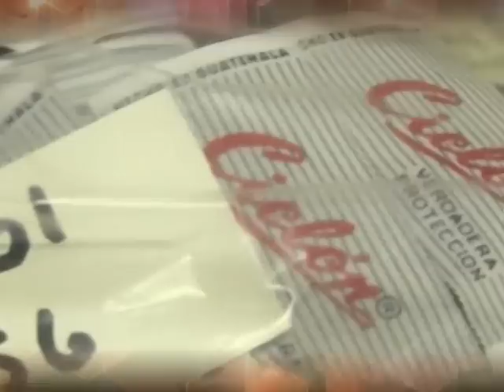Expansión -Fernando Dacaret-